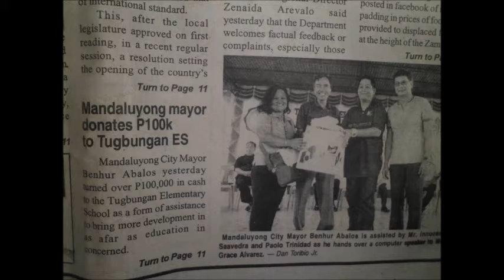sir Enchong - Mayor Abalos sponsored for desktop - yr.2013